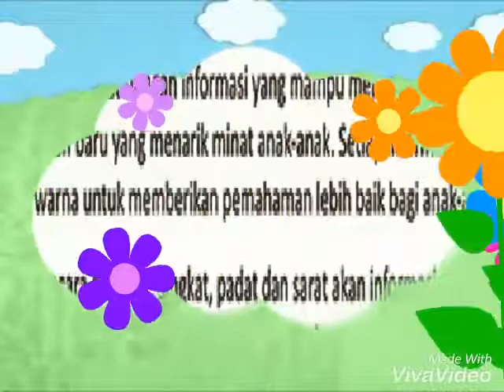AKU INGIN TAHU - share by : PT. Penerbit Aku Bisa (022) 87783191